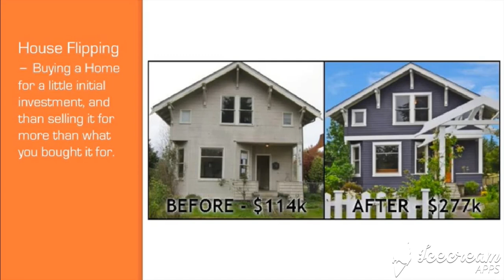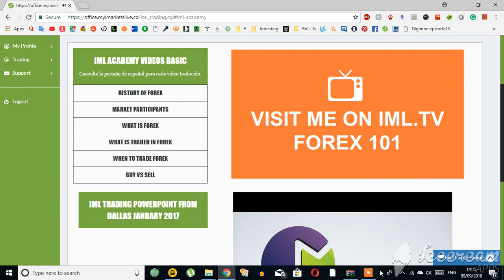Lesson 7 _ What Is Forex Part 2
if you want to create an additional source of income or to trade Forex professionally to replace your job, this Professional Forex Trading course will give you all the essential skills and strategies to become a winning trader. Enjoy of this course complimentary. You can enrol in the full course available only from March 2019.

Learn how to achieve consistent profits trading the forex markets with effective position sizing and money management strategies successful forex traders use.

These are essential Forex trading strategies for forex traders and investors who want to improve their investment and trading performance.

We Are  a professional stocks and forex traders

Thousands of students have profited from our sharp investment insights into the world of stock investing and Forex trading